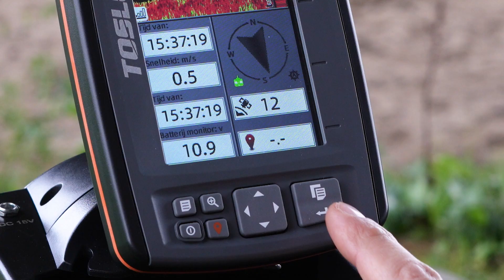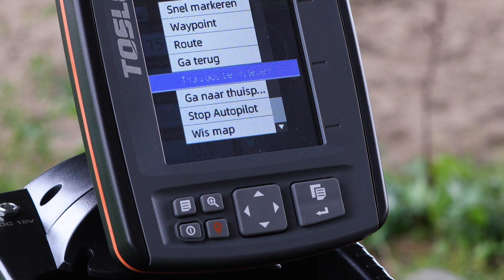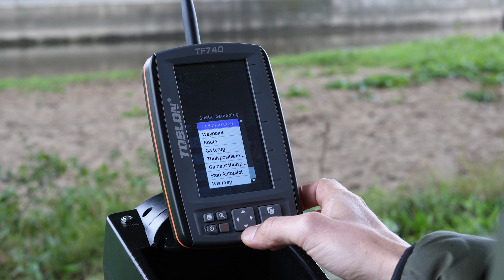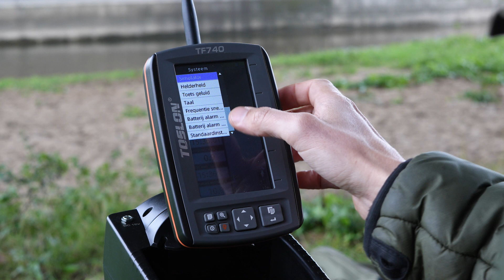NAVIGATOR BAITBOAT - THIJS LAST - INSTRUCTIE TOSLON TF 740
Ben jij in het bezit van een Navigator Baitboat? En is jouw keuze gevallen op de Toslon TF740? Check dan nu deze video! Thijs Last legt alles van A tot Z uit, hoe gebruik je de dieptemeter? Waar moet ik allemaal op letten? Alles komt in de deze video voorbij!
Nog geen Navigator Baitboat in je bezit? Ga dan naar de link hieronder: